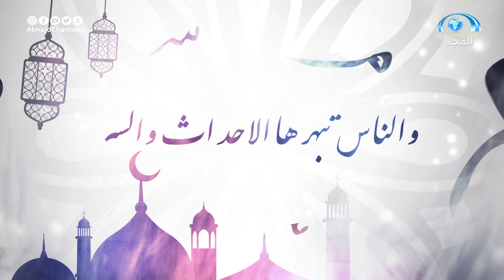بعد بدر الكبرى هربوا سرًا وكشفوا أمرهم بغير علمهم | حكايا سلطان